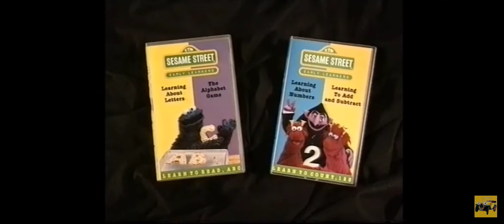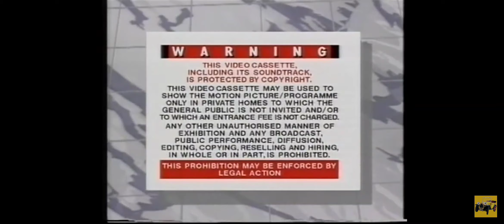Opening to Playbox: Volume 4 (UK VHS 1992)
1. Kids VHS Collection Advertisement
2. Warning Screen
3. The Video Collection Opening Logo
4. Central Video Logo
5. Playbox Intro

Playbox, Playbox, Playbox

P l a y b o x